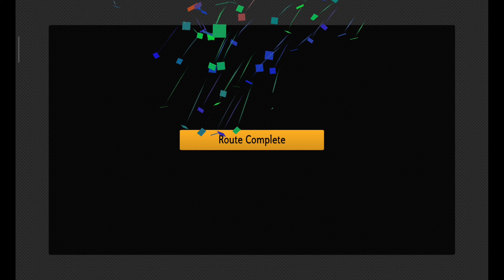Aaj Toh Kitne Saare Idiot Drivers Dekhne ko Mila